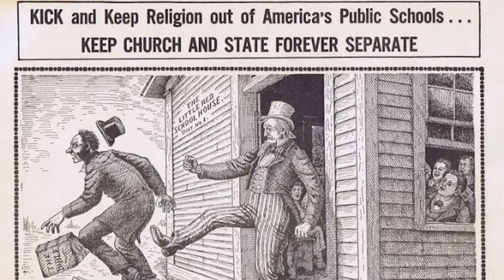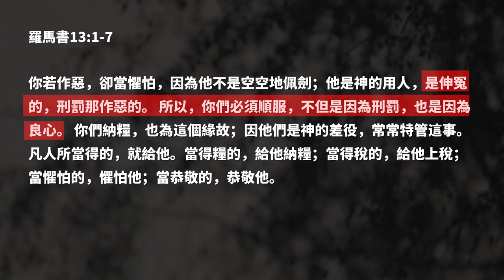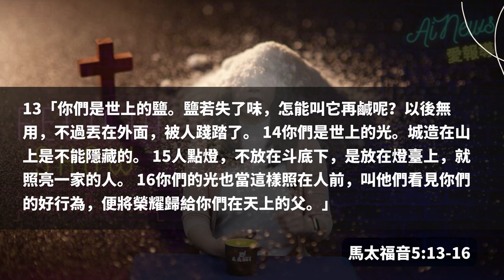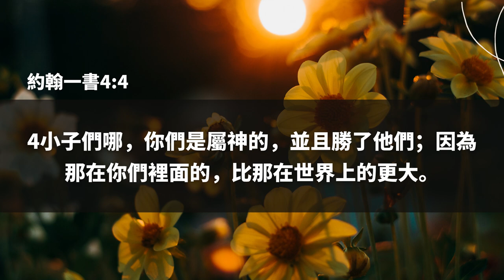面對政府的不公義，羅馬書13章是否叫我們順服？| 迷你快報